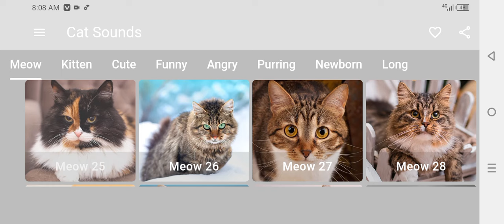Billi Ki Awaz meow | Billi ka awaz | Female Cat Sound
"Billi Ki Awaz | Billi ka awaz | Female Cat Sound Cat Sound" me alag-alag tarike ke billi ke awazon ka varnan kiya gaya hai. Yeh shabd jaise "billi ka awaz," "billi ki awaaz," aur "billi ki awaj" billi ke meow, purr, aur growl jaise sounds ko darshate hain. Inmein billi ke bacchon ki awaz, khatarnak awaz, aur billi ki rone ki awaz bhi shamil hain. Yeh sab billi ke vyavhaar aur bhavnayein jahir karne ke tarike ko samjhate hain. aor in sounds se Billi ko attract kartay Hain
billi ka awaz
billi ki awaz
billi ki awaaz
billi awaaz
billi ka sound
billi sound
billi ki awaaz meow meow
billi
billi ki awaz khatarnak
billi ki awaj
cat ki awaz
billi voice
billi ka awaj
billi ki awaz wali video
billi ki sound
cat sound
cat awaz
billi ki awaz billi ki awaz
billi ki awaaz mein
billi ka baccha
billi ke bacche ki awaaz
bille ki awaz
billi ki video
billi ki rone ki awaz
billi billi
billle ki aawaz
meow meow billi kartiBilli Ki Awaz meow | Billi ka awaz | Female Cat Sound | Cat Meow MeowBilli Ki Awaz meow | Billi ka awaz | Female Cat Sound | Cat Meow Meow